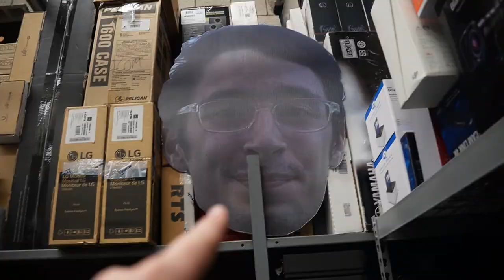The WORST Timing